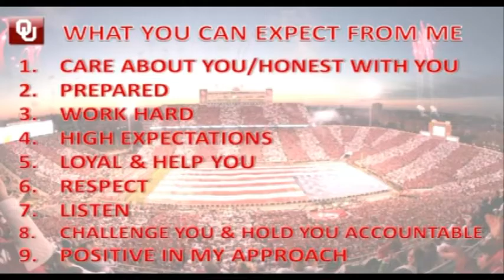2014 OU D LINE DRILL TAPE